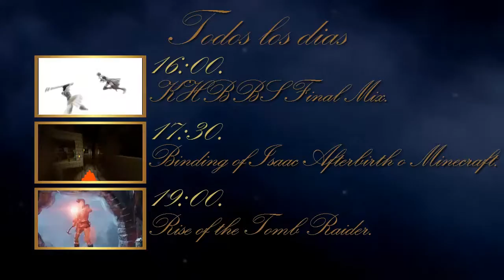The Binding of Isaac: Afterbirth - Cap 58 - XXX y mala suerte xD